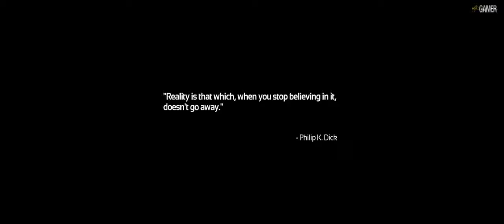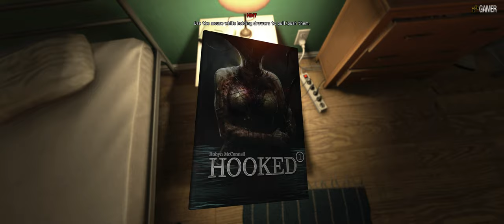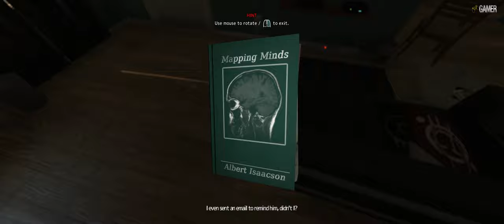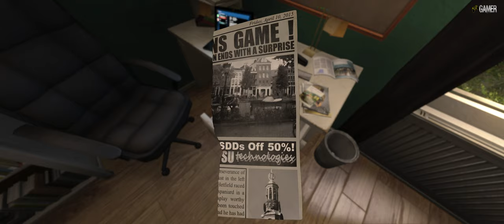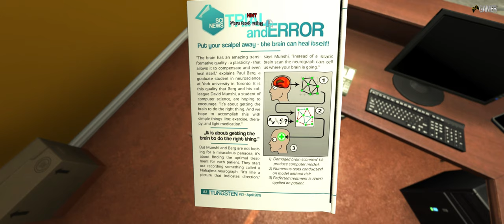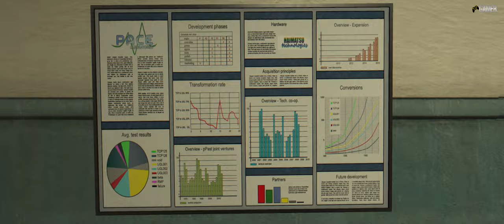SOMA - Part 1 [4K] Walkthrough. No Commentary.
Hi everyone, now it's time to try this sci-fi horror game SOMA. I can't wait to S*** in my pants. And I hope you will follow me to the end.

SOMA is a sci-fi horror game from Frictional Games, the creators of Amnesia: The Dark Descent. It is an unsettling story about identity, consciousness, and what it means to be human. The radio is dead, food is running out, and the machines have started to think they are people. Underwater facility PATHOS-II has suffered an intolerable isolation and we’re going to have to make some tough decisions. What can be done? What makes sense? What is left to fight for ? Enter the world of SOMA and face horrors buried deep beneath the ocean waves. Delve through locked terminals and secret documents to uncover the truth behind the chaos. Seek out the last remaining inhabitants and take part in the events that will ultimately shape the fate of the station. But be careful, danger lurks in every corner: corrupted humans, twisted creatures, insane robots, and even an inscrutable omnipresent A.I.